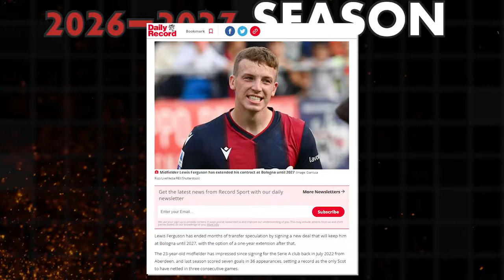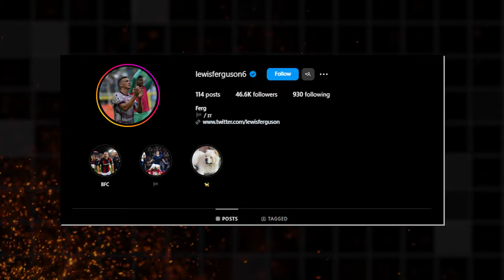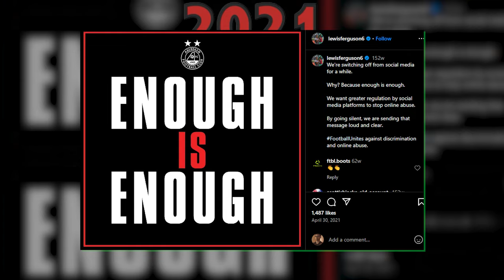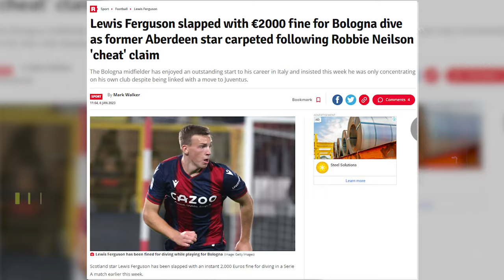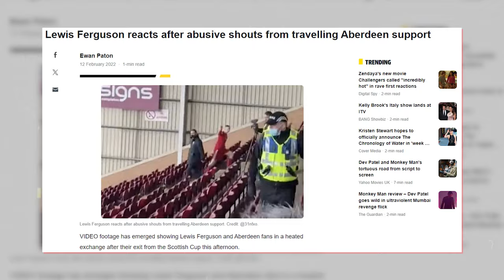Lewis Ferguson ELECTRIC Lifestyle Is Unbelievably..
Lewis Ferguson Bologna,interview,italian,skills,goals,highlights

He is one of Scotland's brightest talents on the pitch and his remarkable rise to prominence in Italy's Serie A has taken the footballing world by storm. Lewis Ferguson's story is one of determination and passion. But while his career so far has been unbelievable, his life away from football has been even better. So how about we dive into his lifestyle, secret relationship, luxury properties, and net worth?

In today's video we look at Lewis Ferguson lifestyle...Keep watching to see lewis ferguson lifestyle,lewis ferguson,lewis ferguson bologna,lewis ferguson scotland

Inspired by The Unstoppable Rise of Lewis Ferguson